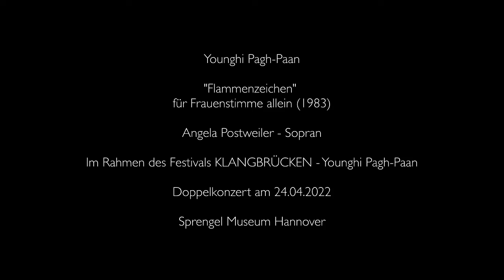Younghi Pagh-Paan: Flammenzeichen (1983) | KLANGBRÜCKEN Hannover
Younghi Pagh-Paan: Flammenzeichen (1983)
for female voice solo
Based on texts by Sophie Scholl, leaflets from the "White Rose" and the last letters from Franz Mittendorf and Kurt Huber

Angela Postweiler - soprano

As part of the Festival Klangbrücken 2022 – Younghi Pagh-Paan
Sun, April 24, 2022 | 11.00 a.m
Sprengel Museum Hanover

Im Rahmen des Festivals Klangbrücken 2022 – Younghi Pagh-Paan

Wohl kein anderes Œuvre einer zeitgenössischen Komponistin ist in einem solchen Maß durch Texte geprägt wie das Younghi Pagh-Paans. Das gilt nicht nur für die zahlreichen Vertonungen von Gedichten, sondern auch für Texte, die einem instrumentalen Werk zugrunde liegen. In dem Konzert mit Carin Levine (Flöte), Angela Postweiler (Gesang) und Tobias Klich (Gitarre) gehören die Stücke “Hang-Sang II” und “Rast in einem alten Kloster” (nach Texten von Gottfried Keller und Su Dung-po) in diese Gruppe. Daneben gibt es Vertonungen von Texten ganz unterschiedlicher Herkunft, die Pagh-Paans weite Horizonte zeigen: Flugschriften der “Weißen Rose”, Gedichte von Rose Ausländer und H.C. Artmann, und als besonderes Ereignis die Uraufführung einer Vertonung des 11. Spruches des Laozi.